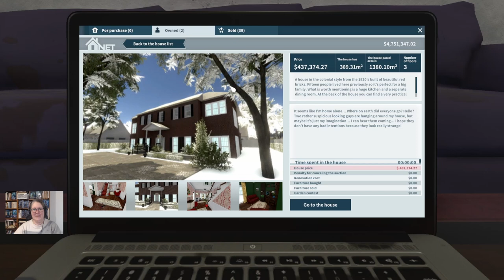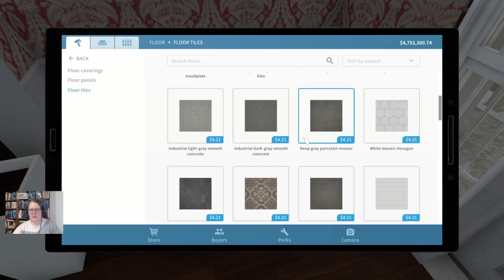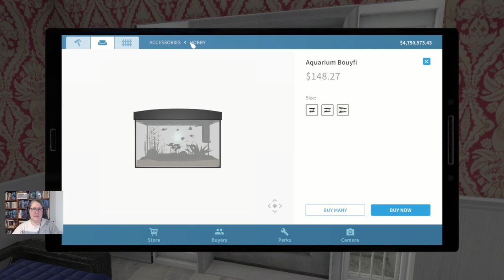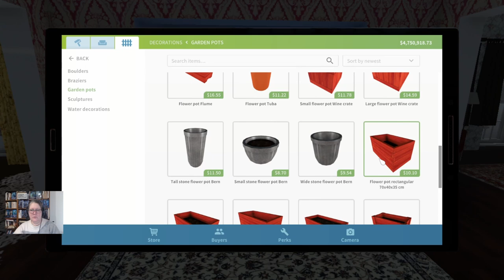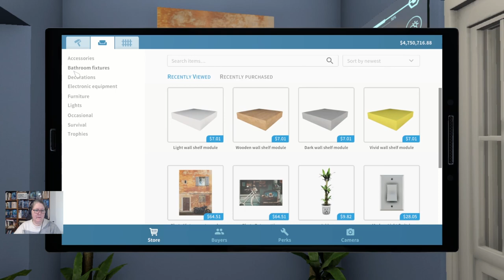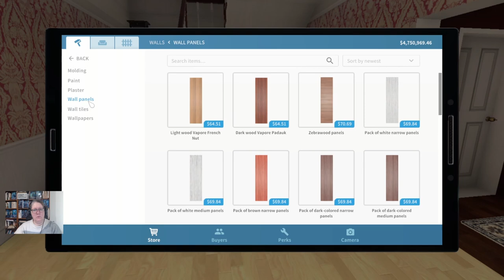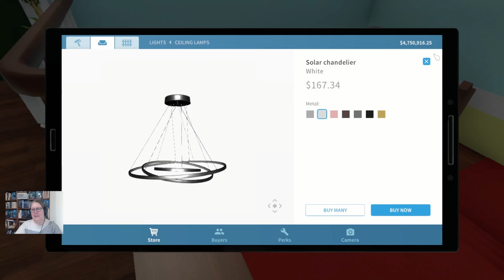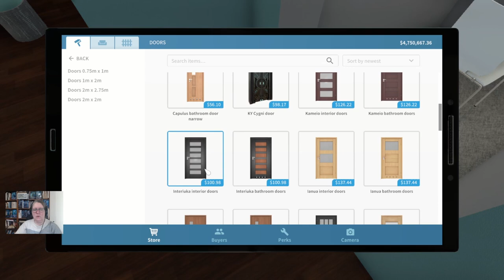Home Alone House Flip (Pt1-Atrium and Hallway) – House Flipper – Series 1 – Ep. 339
Today, we head to the last house in the portfolio, the Home Alone House, an homage to the Christmas series sporting the same name. It’s a day for experimenting with color and contrast and incorporating the things we find into our design.

This is a full play through of House Flipper with the Garden Flipper, Apocalypse Flipper HGTV and Cyberpunk DLCS added in.

Interested in playing? You can find House Flipper on Steam

And the House Flipper HGTV DLC can be found on Steam

There is also the Flipper Bundle which contains the main game and both paid DLCs – and can be found